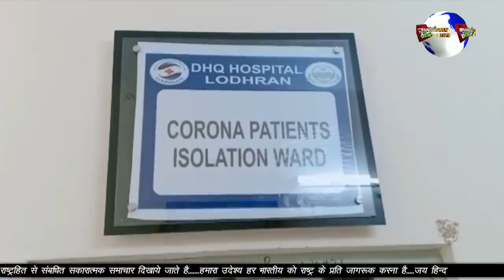तारिक जमील ने कहा नेक आदमी को मिलता है आशीर्वाद